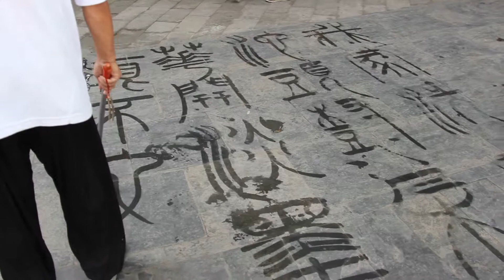China 2018 (Beijing, Hangzhou, Suzhou and Shanghai)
2018 trip around China filmed with a DJI Osmo Mobile + iPhone X